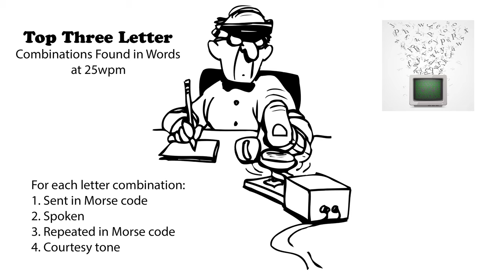Top Three Letter Combinations Found in Words 25wpm